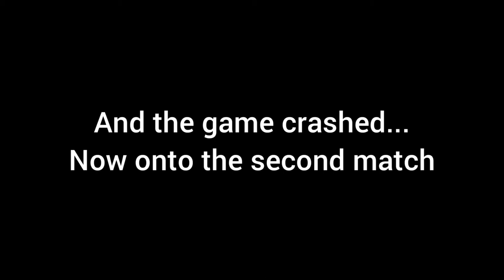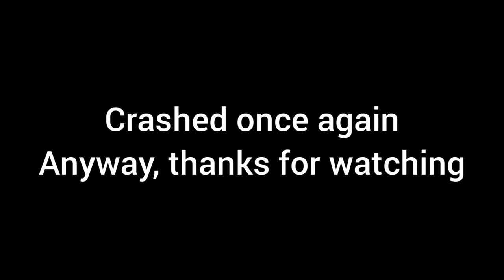Dead by Daylight - Mid-Chapter Update - The Deathslinger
Now we're playing as another nerfed killer, The Deathslinger. Some of his add-ons remained the same while others were changed.